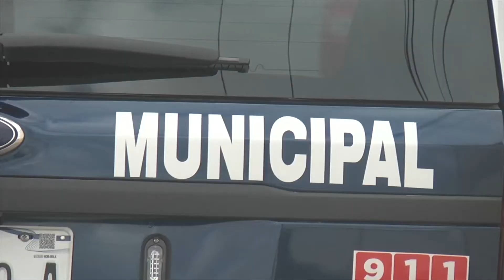Hechos violentos en la primer semana de agosto deja saldo de 4 muertos y 2 personas heridas